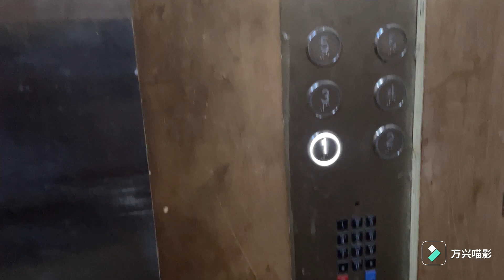May 15, 2024 Half Day Work, No Electricity